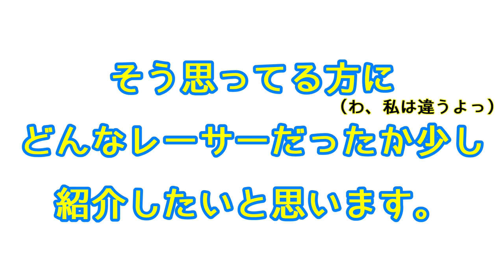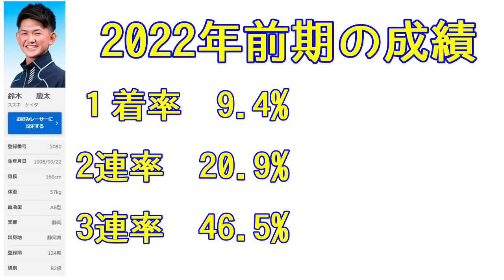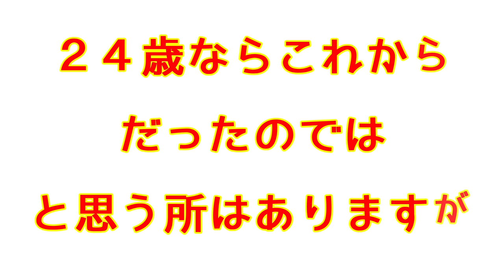Nontitle 鈴木慶太の引退前のレース４戦を見てみよう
今更の話ですけどマルコメ君のレース動画ってボートする人しか探せないのかもなーと思って集めてみました。
知らない人もいるかもですが、話にはチラっと聞いた方もいるかと思います。
個人的にはB2で引退勧告と思ってて申し訳ないです…
脱臼して療養したり、フライングもあったようですが点数不足ではないようです。
現在は、トップのユーチューバーと交流を持てただけでも、人より持ってるものがあるのかもしれませんね。